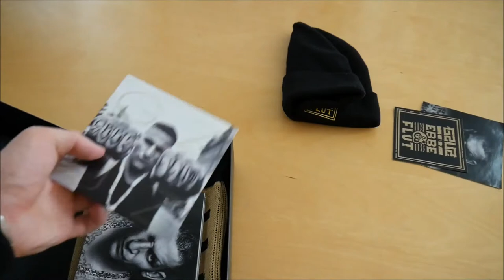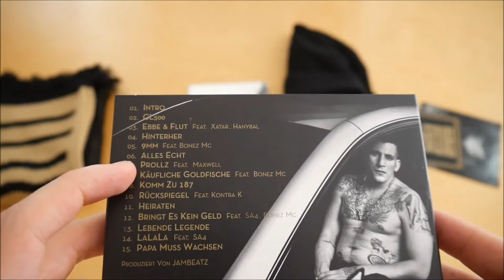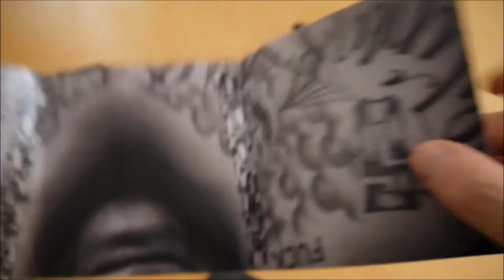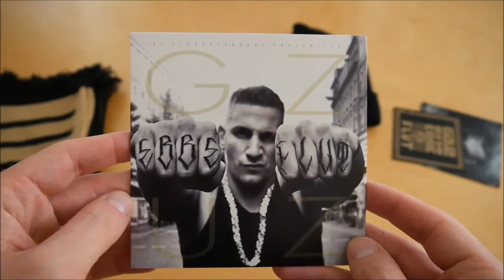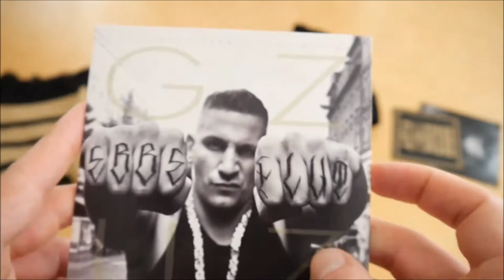Gzuz - Ebbe & Flut Box Unboxing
In diesem Video zeige ich euch die Ebbe & Flut Box von Gzuz.
► Hier könnt ihr das Album kaufen:
Weitere Musik von Gzuz

► ALBUM INFOS
Gzuz – Ebbe & Flut
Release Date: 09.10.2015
Kaufpreis: 39,99 €

Ebbe & Flut Box Inhalt:
- Album
- Album Instrumentals
- Bonus EP
- Schal
- Mütze
- Sticker (2x)

Ebbe & Flut Tracklist:
01. Intro
02. CL500
03. Ebbe & Flut (feat. Xatar & Hanybal)
04. Hinterher
05. 9mm (feat. Bonez MC)
06. Alles echt
07. Prollz (feat. Maxwell)
08. Käufliche Goldfische (feat. Bonez MC)
09. Komm zu 187
10. Rückspiegel (feat. Kontra K)
11. Heiraten
12. Bringt es kein Geld (feat. Sa4 & Bonez MC)
13. Lebende Legende
14. La La La (feat. Sa4)
15. Papa muss wachsen

Bonus EP:
01. 32 Bars
02. Boom (feat. Maxwell)
03. Kriminell (feat. Bonez MC)
04. Parasit
05. Nix als die Wahrheit (feat. Bonez MC)

Ebbe & Flut Info:
Das neue Album von Gzuz erscheint am 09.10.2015 über Auf!Keinen!Fall!.